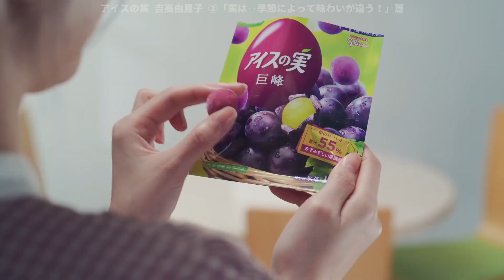[Japanese Ads] glico, Please enjoy yourself to your heart's content!「Aisu no Mi」TVCF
[日本広告] グリコ,どうぞ心ゆくまでごゆっくりお楽しみください!「アイスの実」TVCF